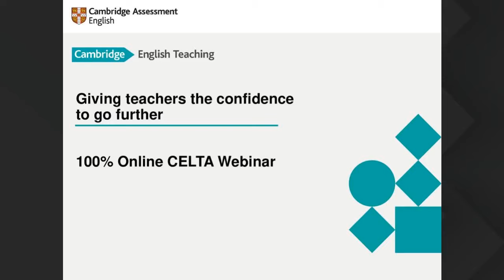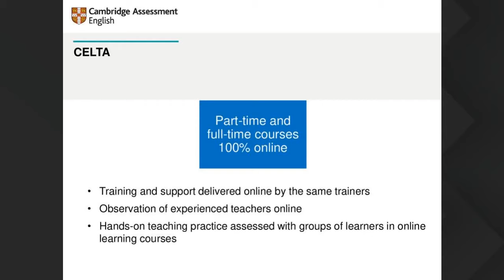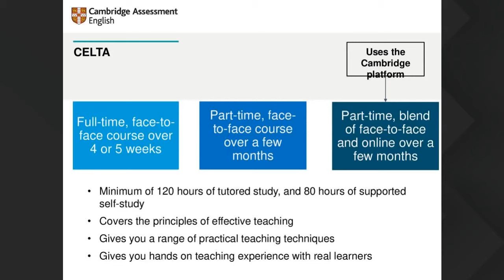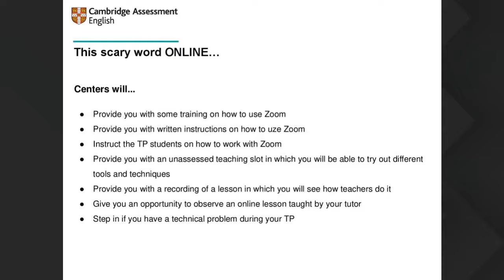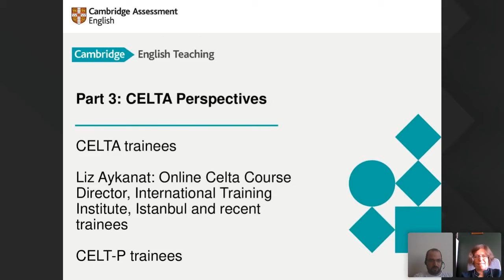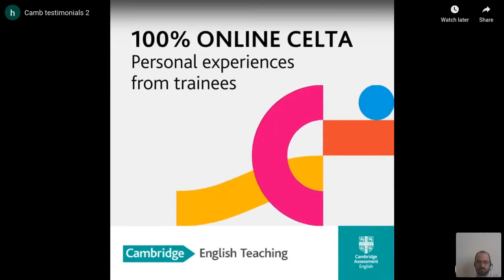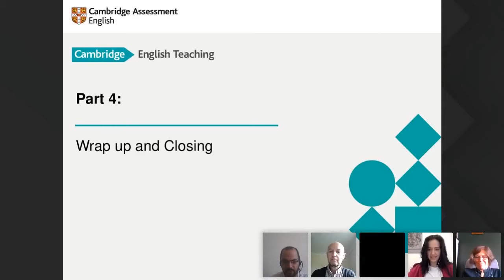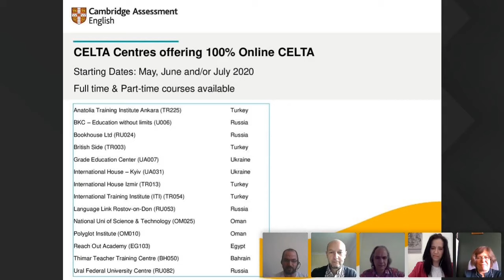How to complete CELTA online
In this webinar Tim Banks, Teacher Development Global Manager at Cambridge English, is joined by a range of speakers to talk about CELTA and how you can now take our world-renowned teaching qualification online.

Now, you can study CELTA Online wherever you are and gain teaching skills with a recognised certificate.